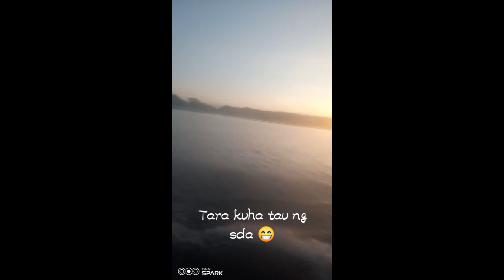catchandsell ,NEEDLE FISH, epesode #04 tayo na at mang huli tayo ng isda sa dagat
daming nakuhang isda, needle fish, tinatawag naming layalay